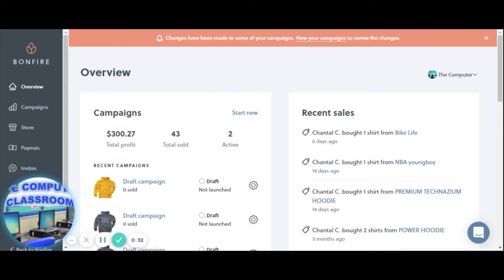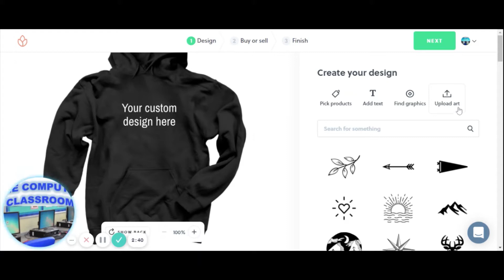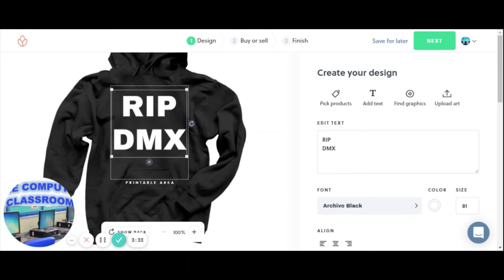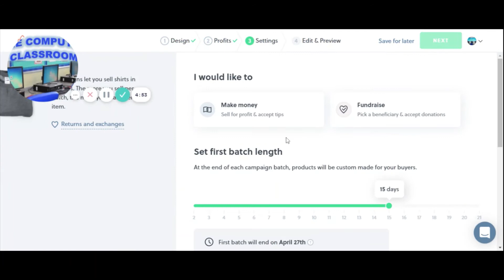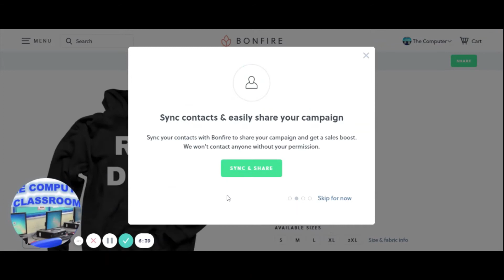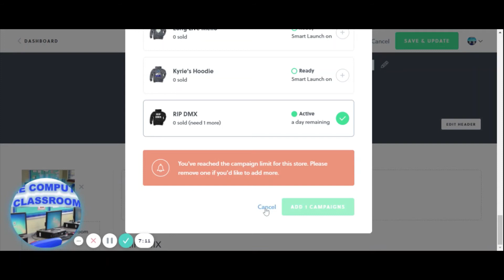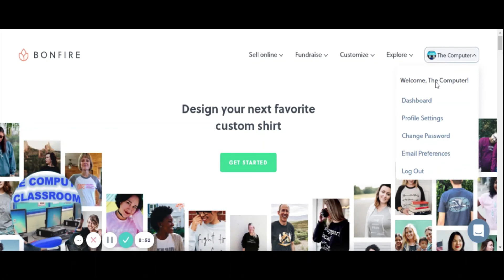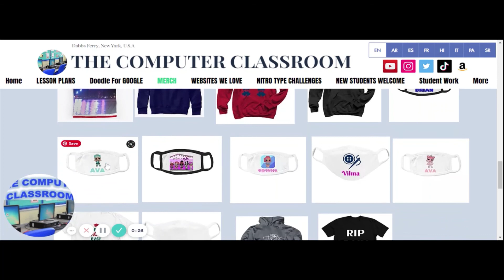How to design a t-shirt on Bonfire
CLCK HERE TO CREATE YOUR OWN STORE AND START MAKING MONEY!!
The Computer Classroom wants to share a video on How to design a t-shirt on Bonfire. DMX sample t-shirt.